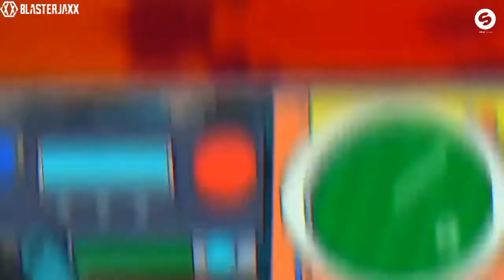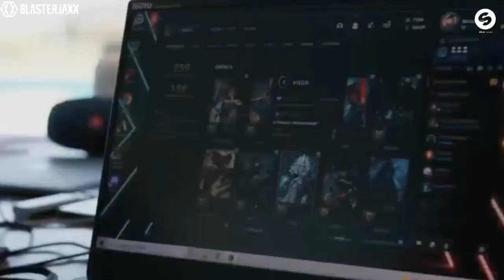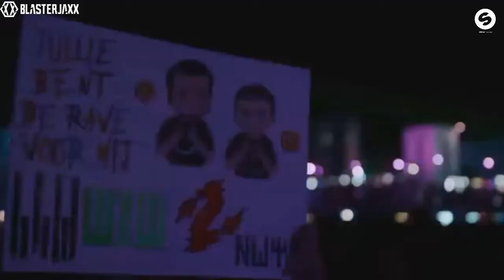Blasterjaxx 2021 Music Mashup By Music Kingdom 🔊🔥🔥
Blasterjaxx 2021 Music Mixtape By Music Kingdom 🔊🔥🔥

00:00 Blasterjaxx feat. Melissa Bonny - The Crown
01:03 Blasterjaxx and Riell - God Mode
02:27 Blasterjaxx and Harris Ford - Bassman
03:52 W&W and Blasterjaxx - We are Dynamite (Bigroom Nation)
05:19 Blasterjaxx and Cuebrick - Squid Play
06:43 Blasterjaxx feat. Heleen - Liberty
08:29 Blasterjaxx - Speaker Slayer
09:48 Blasterjaxx - Braveheart
11:29 Blasterjaxx - Rabbit Hole
12:55 Blasterjaxx and Zafrir - Flying Dutchman

IF YOU LIKE THIS TRACK CLICK IN LIKE BUTTON👍👍

WEAR YOUR HEADPHONES FOR BEST EXPERIENCE!!🎧